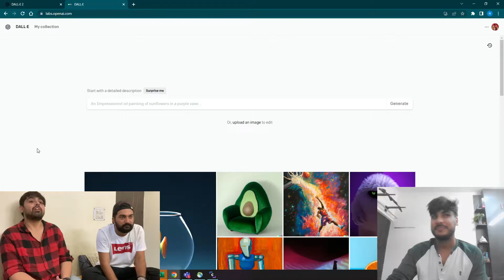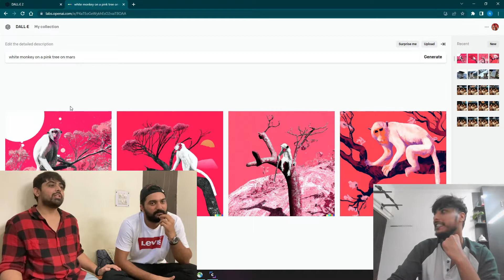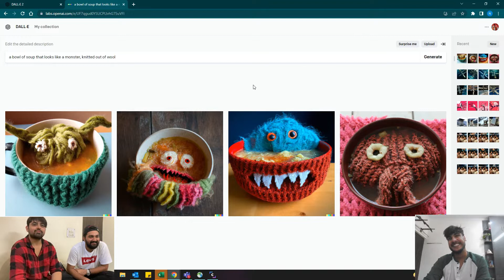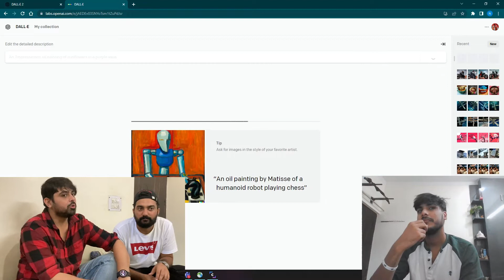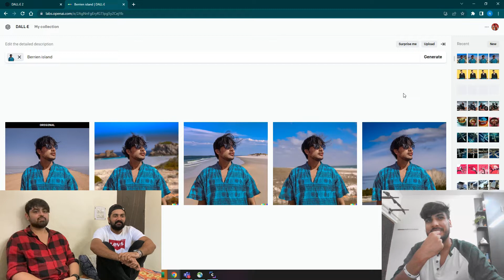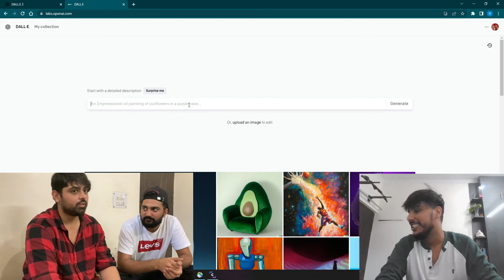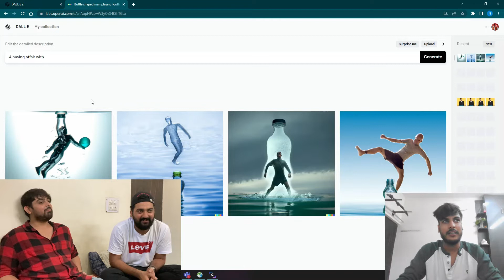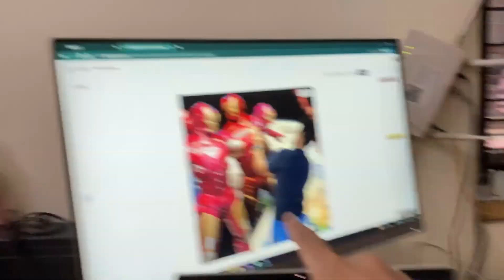Fun with Dall-e-2 | AI | Drawing Unthinkable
Dall-e-2 generates
DALL·E 2 is a new AI system that can create realistic images and art from a description in natural language. DALL·E 2 can create original, realistic images and art from a text description. It can combine concepts, attributes, and styles.